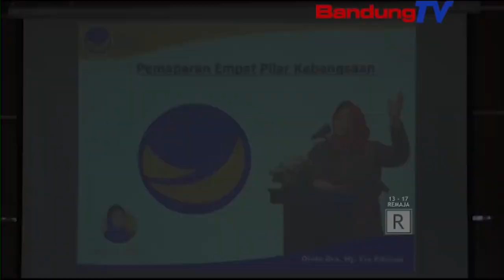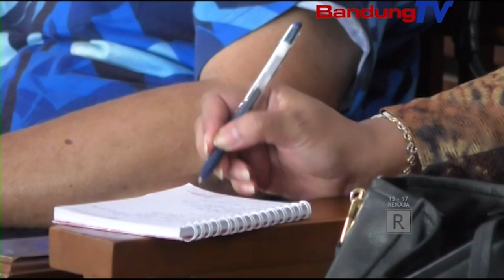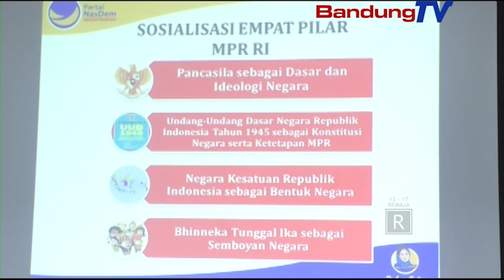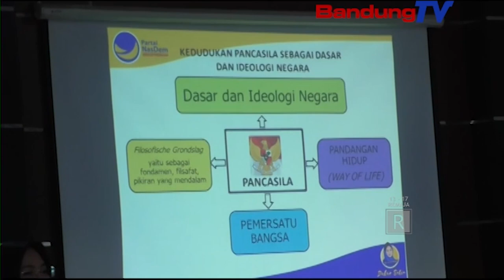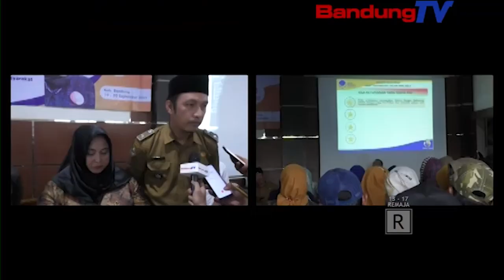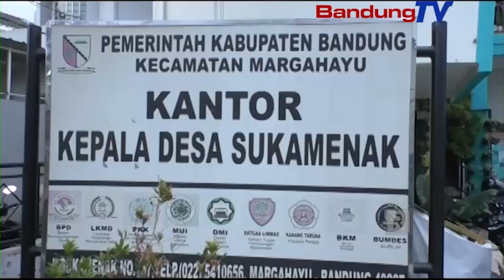ADIKARYA PARLEMAN - PEMAHAMAN SKETSA KEBANGSAAN GENCAR DILAKUKAN DI KAB.BANDUNG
Bersama Narasumber :
Dra.Tia Fitriani
(Anggota Komisi II DPRD Jabar)